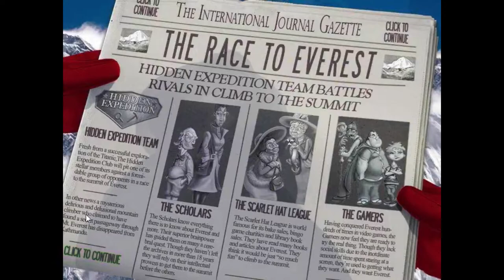Hidden Expedition Everest Walkthrough - Part 18 - Big Fish Games Hidden Objects - No Commentary